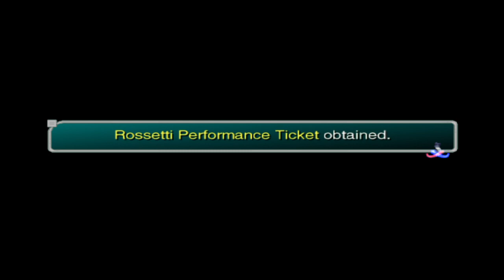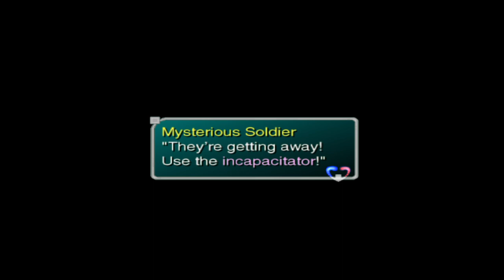Random Lets Play Picks ☆Star Ocean: Till The End Of Time☆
Gameplay Demo of Star Ocean: Till The End Of Time, just giving a bit of a taste of this game.

*If you enjoy this game & want to experience it all for yourself, purchase a physical copy online or a digital version here*: